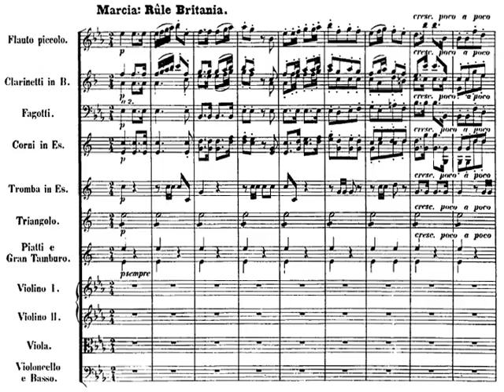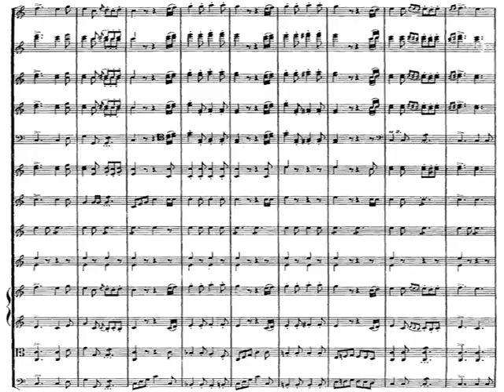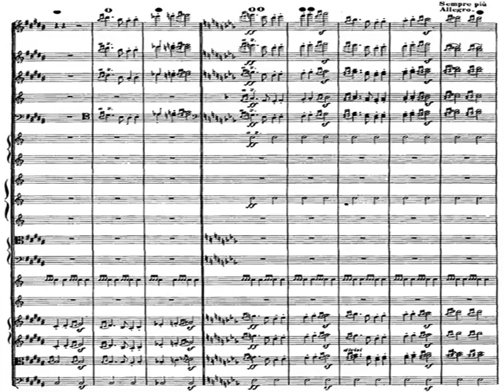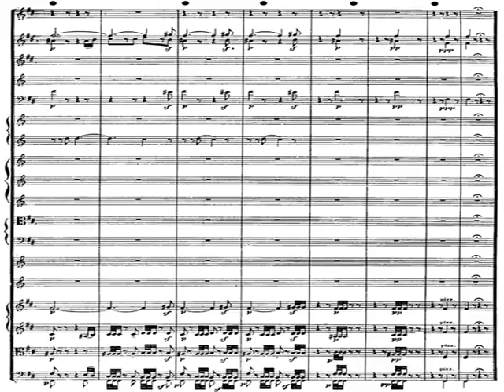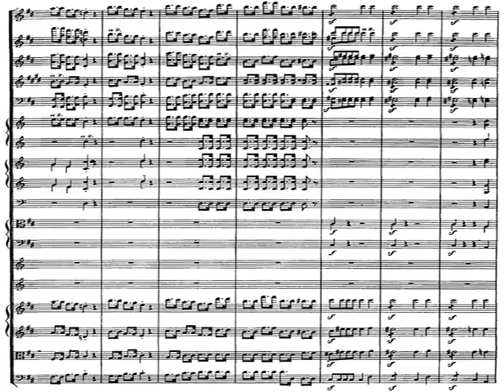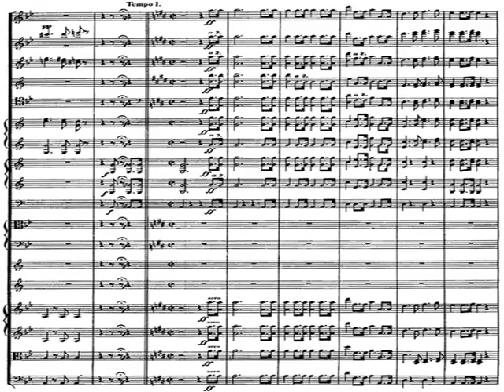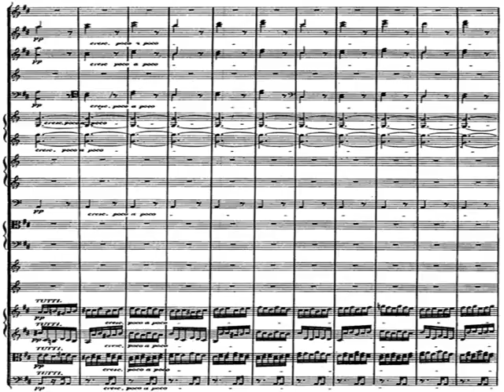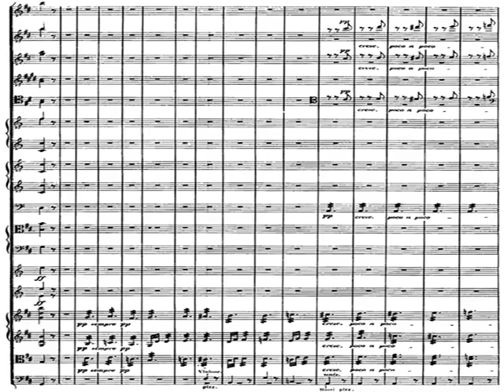[Bongartz] Beethoven: Wellington's Sieg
Wellington's Sieg oder Die Schlacht bei Vittoria
Wellington's Victory or the Battle of Victoria
Op.91

Gewandhausorchester Leipzig
Heinz Bongartz (conductor, 1970)

IMHO, the Best Performance

Section I. - Schlacht / The Battle
00:00 Trommeln und Trompeten an der englishen Seite
00:41 Marcia: Rule Brittania
01:20 Trommeln und Trompeten an der französischen Seite
01:54 Marcia: Marlborough
02:44 Auforderung / Summons
02:56 Gegenruf / Countersummons
03:08 Schlacht: Allegro
05:02 Sturm-Marsch: Allegro assai
07:00 Andante

Section II. - Siegessymphonie / The Victory Symphony
07:49 Intrada. Allegro ma non troppo
08:08 Allegro con brio
09:26 Andante grazioso
10:10 Tempo I - Allegro con brio
11:37 Tempo di Menuetto moderato
12:40 Allegro